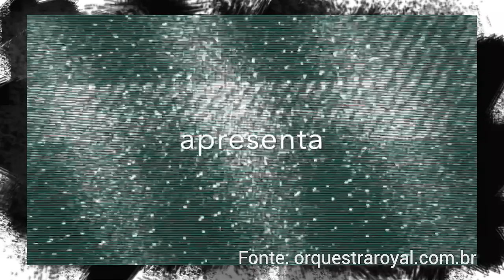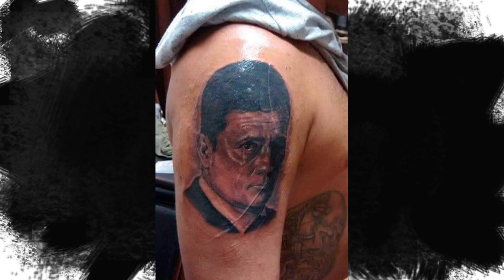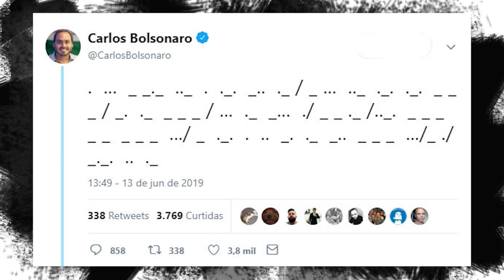Moro e Dallagnol são conges e a lava-jato é um golden shower | Notícias do Hospício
Na semana do dia dos namorados, o correspondente de manicômio Fred Melo Paiva fala do amor que abalou o Brasil, entre Sérgio Moro e Deltan Dallagnol. Fala também de separações e da mágica do ouro de Roraima.